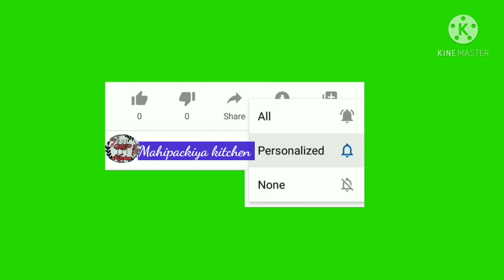Meen kulambu receipe in tamil /Spicy Fish curry in tamil /கார சாரமான மீன் குழம்பு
This video is how to make tasty and spicy Meen kulambu receipe in tamil  . This receipe is very very tasty and very spicy. This is karaikudi meenkulambu receipe also . Very tasty receipe

Ingredients :
Fish -1/2kg
onion -2
tomato-1
green chili and red chilli each -2
oil
salt
garlic - 15
coriander
curry leaves
Jeera -1 spoon
Methi-1/2 Spoon
Kulambu milagai powder-3 spoon
red chilli powder -1 Spoon
Jeera powder -1 Spoon

Cocount paste :
coconut - 1/4 cup
onion -2
tomato-1
Jeera - 1Spoon
pepper -1 spoon
Methi-1/4 Spoon
curry leaves